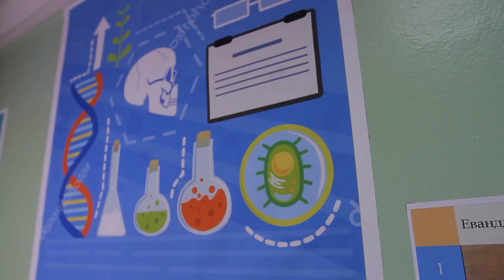Старт проєкту «Мініфеномента» на Дніпропетровщині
Методику «Мініфеномента» розробив професор з Німеччини Луц Фіззер. Вона має на меті повернути дітей з віртуального комп'ютерного світу до реальності. Це понад 40 освітніх стендів, на яких школярі початкових класів можуть досліджувати явища  природи, техніки, технологій. У листопаді п’ять STEM-педагогів області відвідали Латвію та  ознайомилися з досвідом впровадження методики. Тепер проєкт стартує у нашому регіоні.

Луц Фіззер – автор методики «Мініфеномента», професор Фленсбурського  університету.